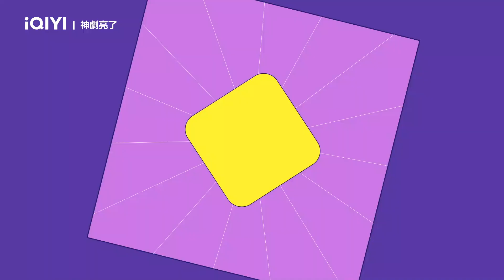《神劇亮了》《燦爛的轉身》專訪：鄧家佳爆料秦嵐可爱風朋友圈！｜愛奇藝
領銜主演：秦嵐、鄧家佳

講述性格迥異的蘇菲（秦嵐 飾）與安寧（鄧家佳 飾），因蘇菲家庭破裂而陪伴成長，共同渡過人生難關的故事。在這段慘痛的人生經歷中，蘇菲與安寧終於看清了閆偉倫（張峻寧 飾）和龐鑫（保劍鋒 飾）的真實面目，她們聯手反擊，從容應戰。在接納彼此的過程中，又攜手治癒情感傷痛，最終完成蛻變，破繭成蝶。該劇以真實細膩的敘事手法，展現出當代女性在生活中所要面臨的困境與挑戰，刻畫出了她們堅韌不妥協，肆意做自己的鮮活形象。